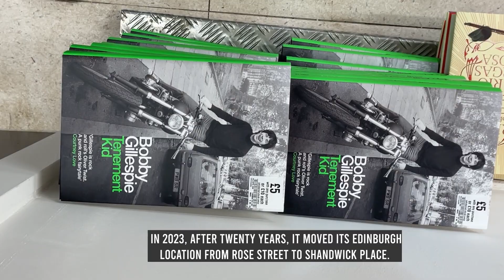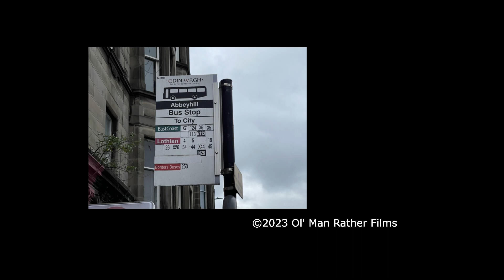Fopp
Now acquired by HMV,  Fopp first began in 1981 as a left-leaning, one-man record store in Glasgow. Then-owner Gordon Montgomery decided to start his own store because he wanted to showcase the music he liked. Kind of like an early-day 'influencer'. Now Fopp has locations in London, Glasgow, Edinburgh and Manchester.